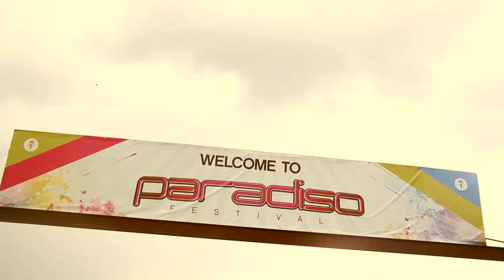Paradiso Festival 2012 (Official Aftermovie)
USC Events and Live Nation present

Paradiso Festival 2013
Where Digital Meets Nature

This summer, join USC as we return to the home we created at the Gorge, but this time for a TWO DAY adventure on June 28th & 29th!

Very limited number of early-bird tickets are now on sale (2-day passes only)

We invite you to rediscover a paradise where digital meets nature. Nestled in one of the world's most elite natural venues, Paradiso transcends the conventional festival experience by incorporating awe-inspiring theatrical performers, full size amusement park rides, trampoline acrobats, breathtaking art installations, and so much more. Take a spin on our larger-than-life rides that span the vast terrain, relax with your friends in the grassy meadow, and encounter an array of fantastic creatures, all to the soundtrack of some of the best acts electronic music has to offer.

The Gorge Amphitheatre
754 Silica Road, Quincy, WA
This event is 18+ // 21+ full bars

General on sale March 2013.

TRACK LISTING CREDITS:

Artist: Kodi Johnson
Song: "nameless"

Dillon Francis & Kill The Noise -- Dill The Noise (Original Mix)
Courtesy of OWSLA

Thing Called Love (Above & Beyond 2011 Club Mix) [feat. Richard Bedford]
Courtesy of Ultra Records

PRODUCTION CREDITS:
Produced by: Montesa Entertainment
Editor: Steve Arcenio

Camera:
Steve Arcenio
Erik Soderquist
Connor Hair
Jess Martinez